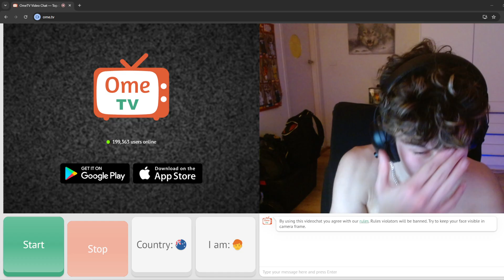SINGING DANCIN BY AARON SMITH ON OMEGLE!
Singing Dancin - Aaron Smith (Kronos Remix) on omegle
In this video we got 2 girls to stay on the whole entire song first try!